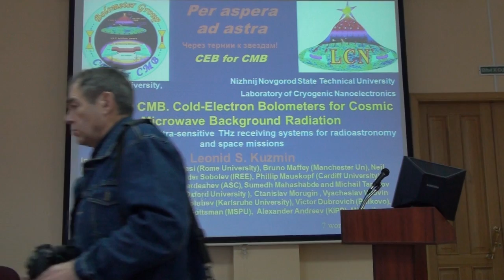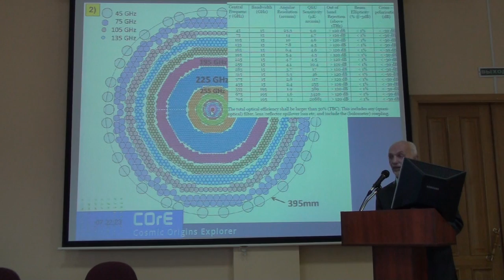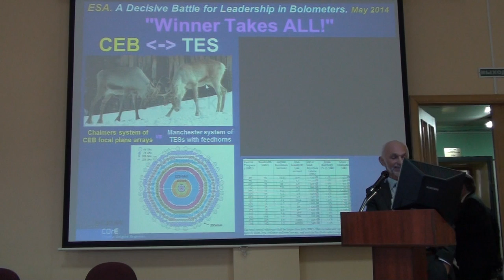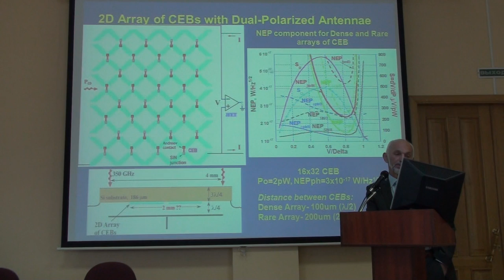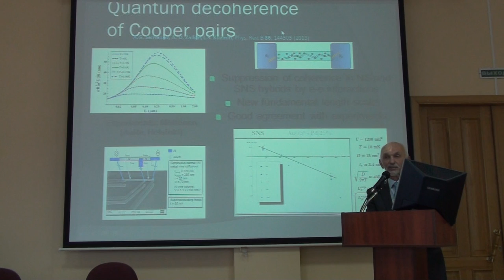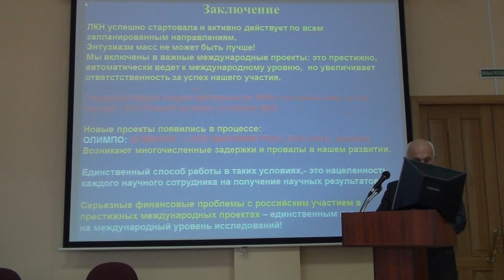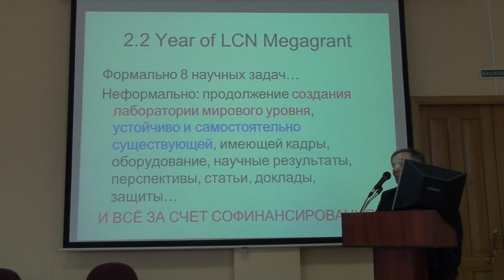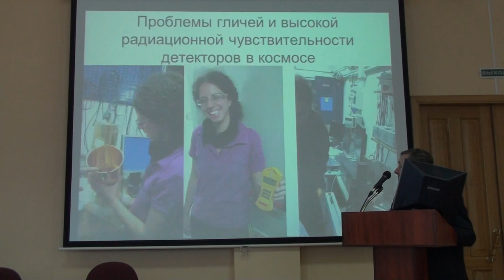Л.Кузьмин, В.Вдовин (начало)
Л. Кузьмин (НГТУ, Чалмерский университет технологий). Основные результаты 2013 года, планы и проблемы ЛКН
В.Вдовин (НГТУ, ИПФ РАН, АКЦ ФИАН) ЛКН в задачах космических миссий и других проектов.